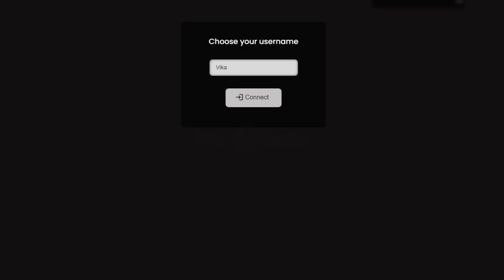Latest Metaverse Trends. NFT Gallery in the Metaverse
Do you want to create a unique gaming location where you can:
- get together with friends and colleagues
- chat in text, voice and video chat
- listen to music
- share your favorite photos and videos
- make video presentations
- customize the interior of the room to your liking
We can help you create a room, an office, a villa, a city or even an entire universe.
Your... personal... Metaverse online!